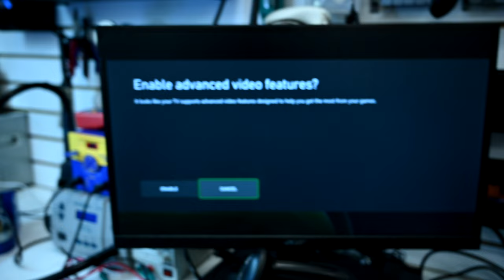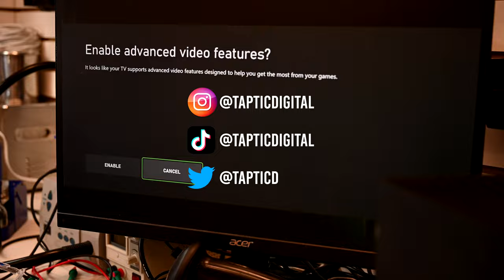This Xbox Series X HDMI port is destroyed, here's how to fix it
This Series X probably got transported with the cables connected, or maybe somebody tried to force a connector when they shouldn't have. Either way, here's how we'll teardown Microsoft's newest console and replace the HDMI port

*I am not responsible for damage or data loss caused by you to your device, this is not a guide for beginners and reasonable safety precautions should be followed. Attempt this repair at your own risk.*

Tools:
Technik Tweezers (Almost the only kind I'd recommend)
(out of stock? look below)

Hakko Tweezers (Made to last!)

Precision Screwdriver Set w/ Security Torx for consoles/phones

Curved Pry Tool (for separating adhesive):

Purchases through my affiliate links as well as YouTube ad revenue has allowed me to keep buying filament, lighting equipment, microphones and more that directly help the channel improve in quality. Thank you!

Music licensed by Sonata Media